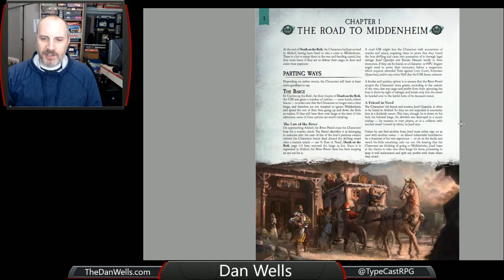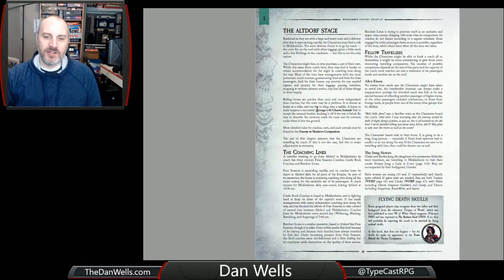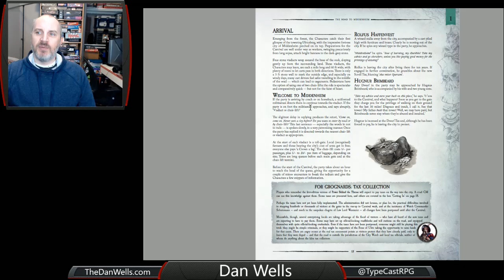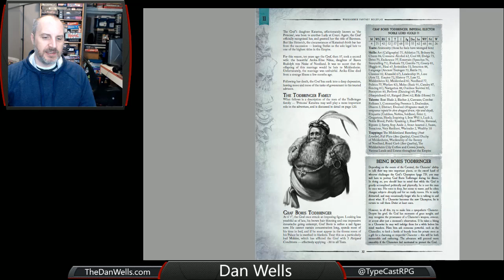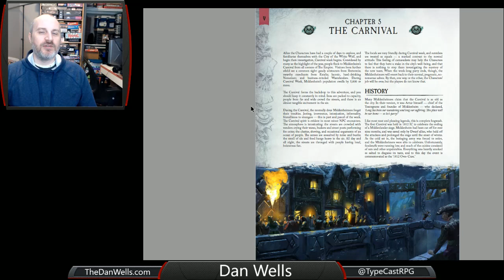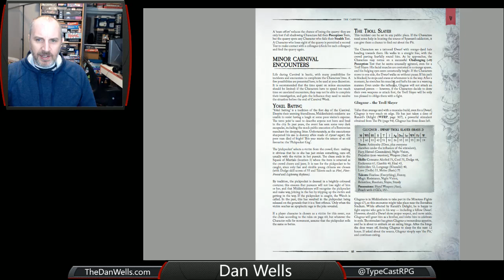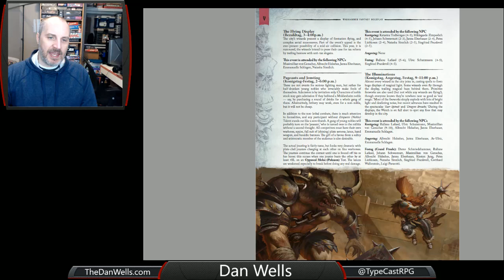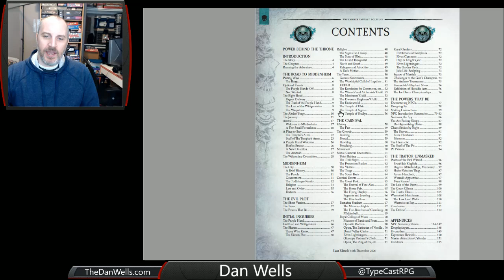Dan Reviews: The Power Behind the Throne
This is part 3 of the Enemy Within campaign--generally considered the most beloved part of the best RPG campaign ever written. My feelings are more mixed, but ultimately I really love the new edition of the book because it makes this very intricate scenario SO MUCH easier to run.